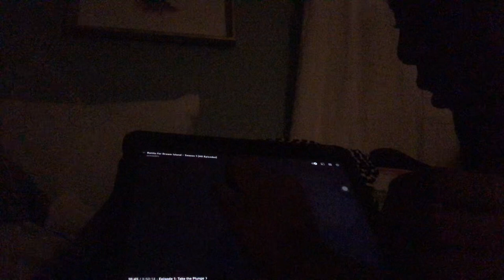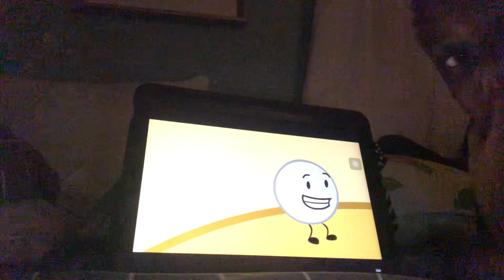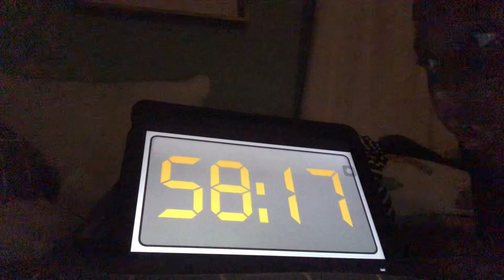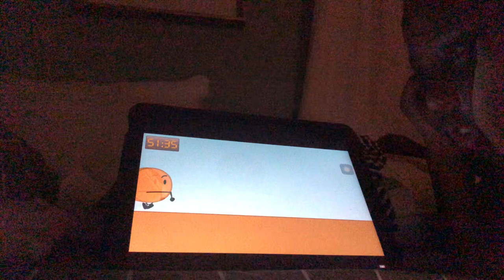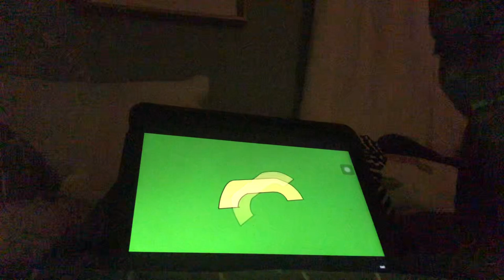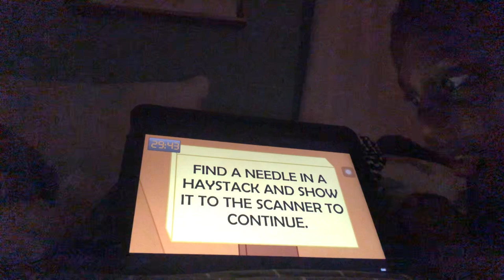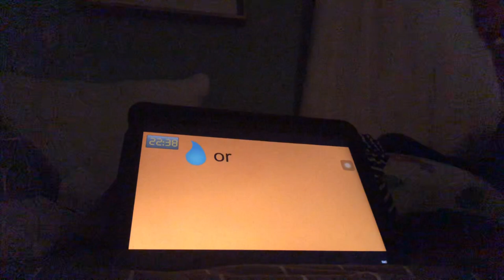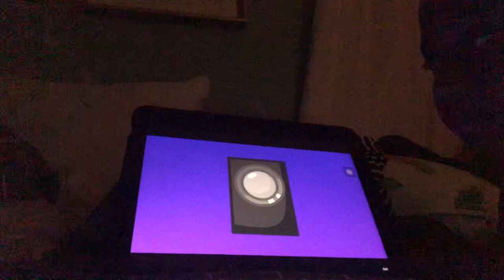Bfdi reaction (flowers eliminated yay)